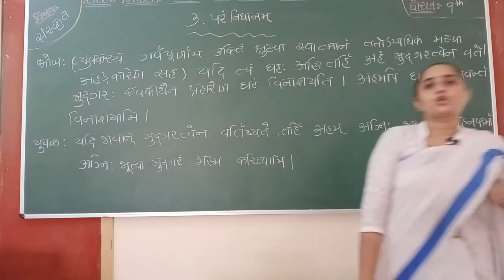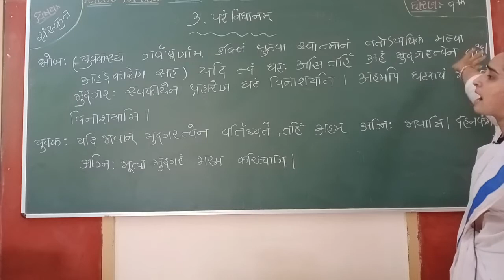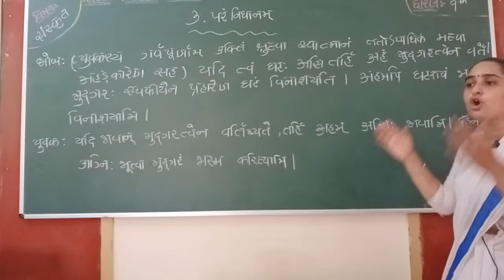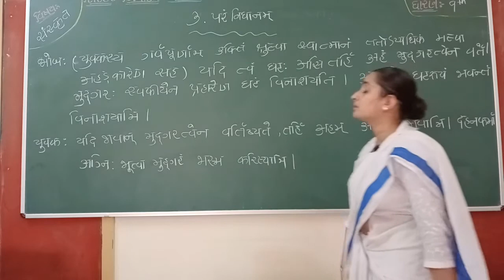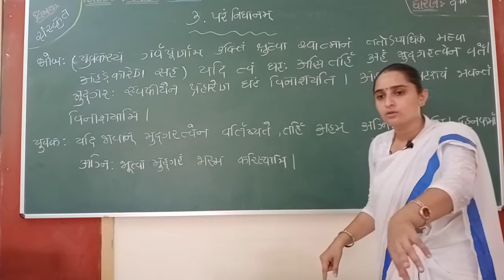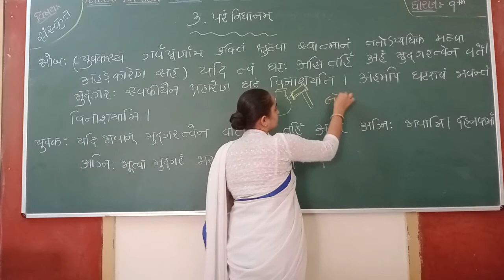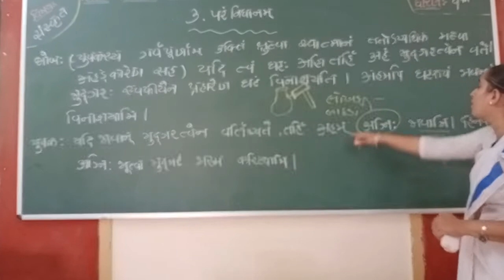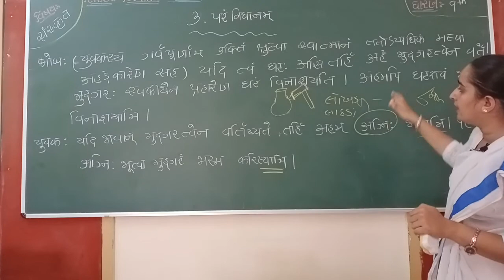STD 9TH SANSKRIT CHAP-3(PART 2)